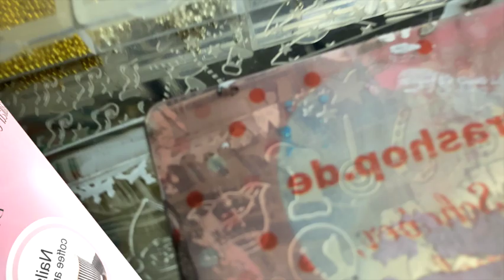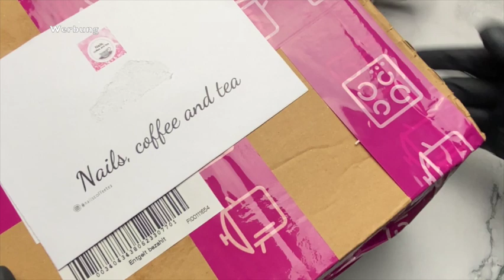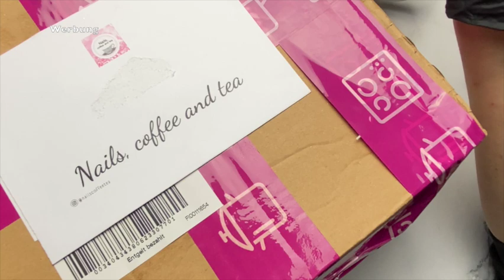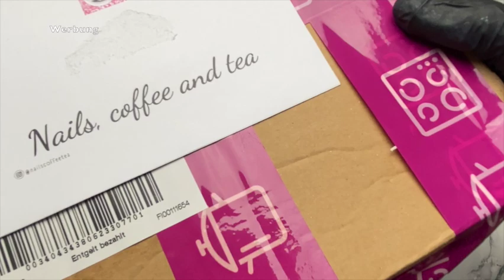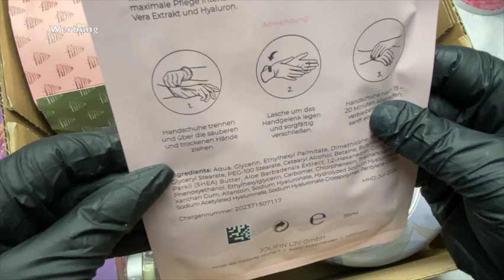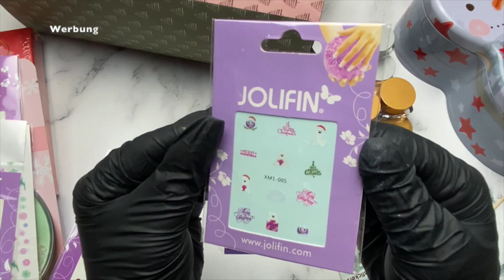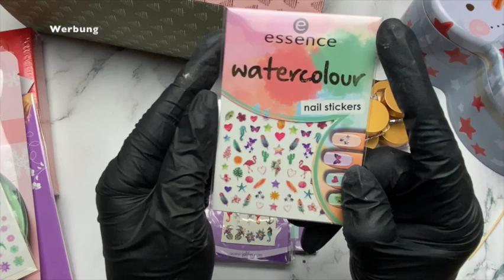Dies & Das Video No. 26 mit Ü-Post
Eigentlich sollte es eher ein Aufräum- und Organisationsvideo werden aber die Post war da.